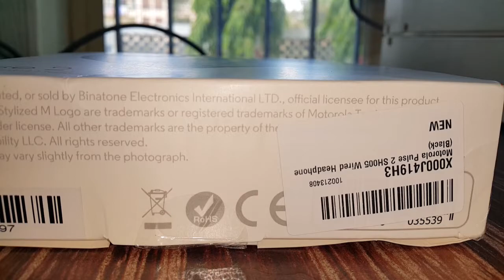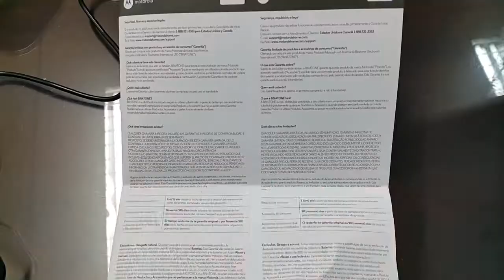Motorola PULSE 2 HEADPHONES 2016 (INDIA) HD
799rs now on amazon.in